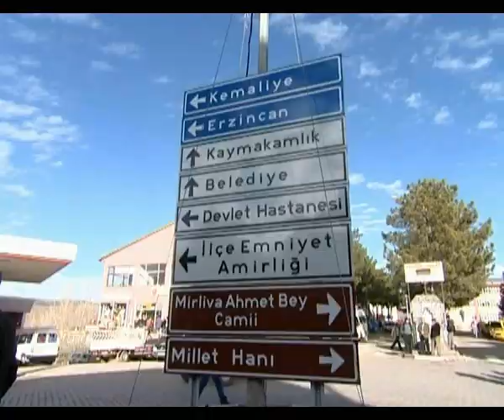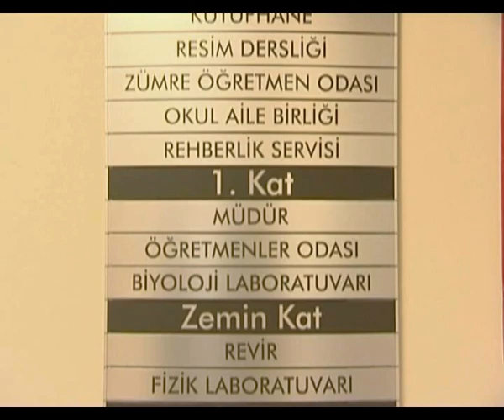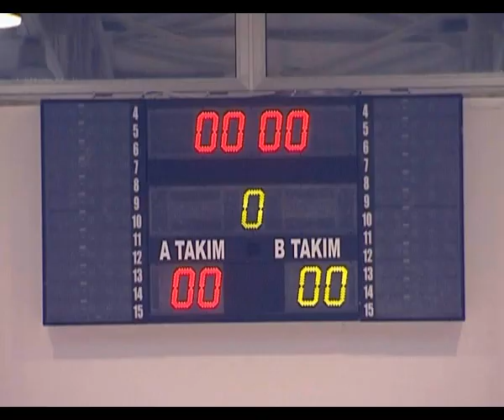ARAPGIR AYDINLAR OKULU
Geniş Açı Film Prodüksiyon - Tanıtım Filmleri